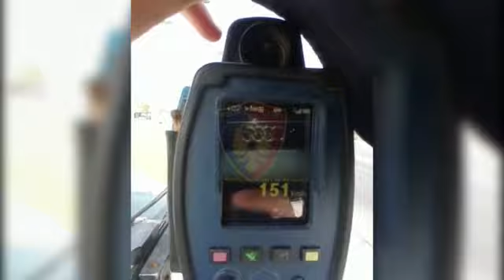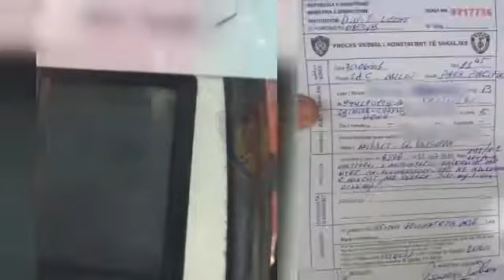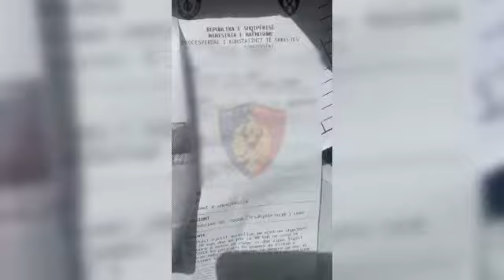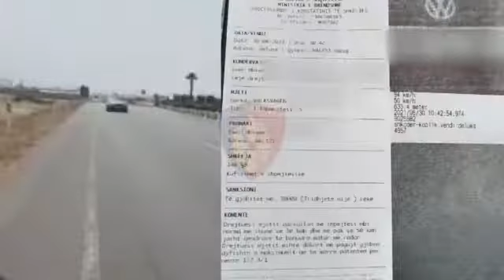Të dehur në timon dhe me shpejtësi mbi normat, ndëshkohen mijëra shoferë